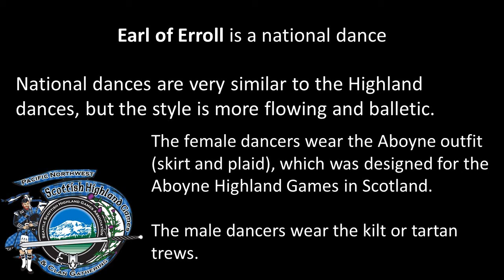2020 Pacific Northwest Virtual Highland Games - Highland Dancing Earl of Erroll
Premier dancers from across the state of Washington demonstrate the Earl of Erroll dance.

This is one of many National Dances normally performed at the Highland Games.

National dances are very similar to the Highland dances, but the style is more flowing and balletic.  The female dancers wear the Aboyne outfit (skirt and plaid), which was designed for the Aboyne Highland Games in Scotland.  The male dancers wear the kilt or tartan trews.